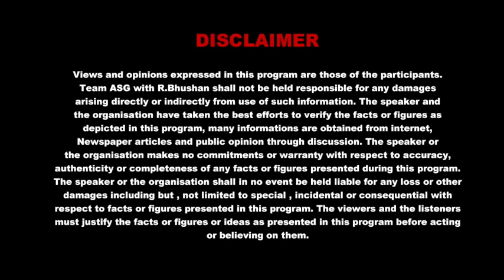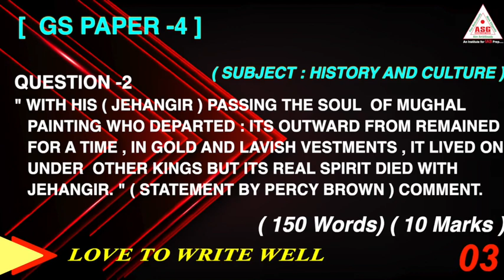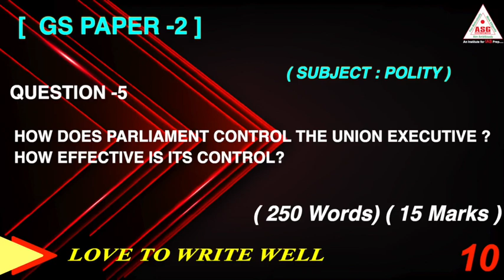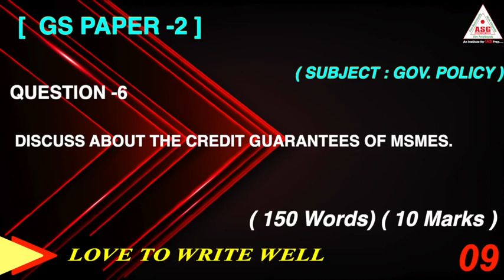Quality Mains Test Series'( ETF - 2 ) | ASG IAS ( ABHINAV STUDY GROUP) UPSC CSE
PRACTICE | PRACTICE | PRACTICE MOTIVATION WITH DEDICATION# R.BHUSHAN BEST MOTIVATOR ASG IAS SUCCESS SURE # Join SUCCESS FOUNDATION BATCH (S.F.C) FOR IAS PREP#HISTORY AND CULTURE (PT AND MAINS) 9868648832🕨CALL FORFree SEMINAR ● FOR SCHOOL | COLLEGE | CORPORATES | PUSs ( HISTORY AND MOTIVATION) FREE CALL ME¤ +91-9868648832 RBHUSHANBEST IAS | IPS | IFS| IRS JOIN FOUNDATION BATCH ( PT + MAINS + INTERVIEW) 1YEAR | 2 YEARS | 3 YEARS# ASG IAS # R.BHUSHAN BEST MOTIVATOR DAILY CURRENT AFFAIRS PROGRAMME ( C.A.P) FOR IAS ◇" UNIVERSAL MISSION "◇ BETI BACHAO 👑 BETI PADHAO " CURRENT AFFAIRS PROGRAMME🌍 (C.A.P)MOTIVATIONAL RECUPERATE Super 151 IAS program Enroll Now !! Quality Test ( ETF) Series For PT # Quality Test ( ETF) Series For General Studies Mains # Paper-1 | Paper-2 | Paper- 3 | Paper- 4 # ESSAY - 60 Session Test Series # History Optional Test Series # History and Culture for PT and MAINS # Current affairs program ( C.A.P) [ ONE YEAR--- 365 DAYS READING+ UNDERSTANDING+ WRITING + EVALUATION + PERFORMANCE) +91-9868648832